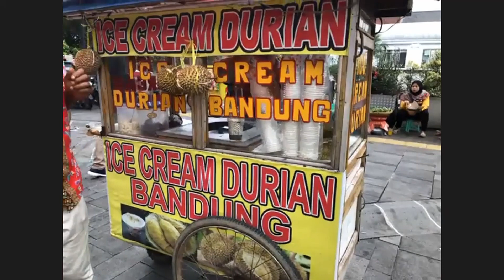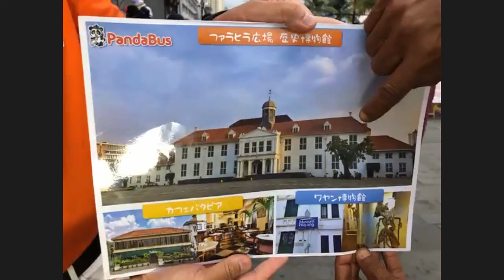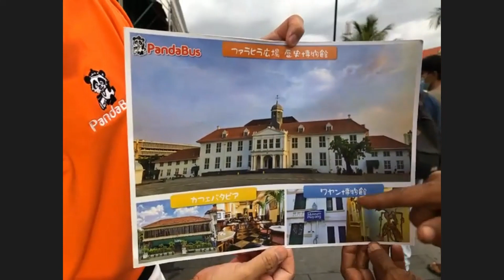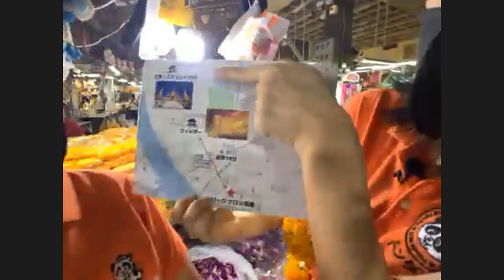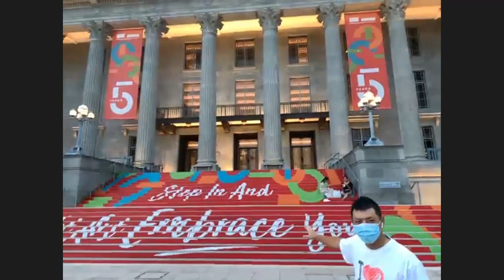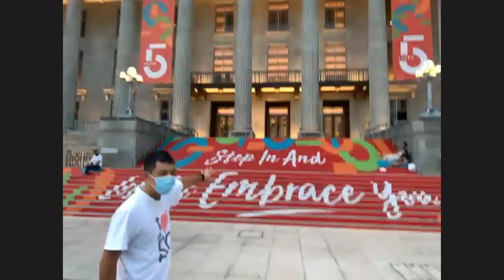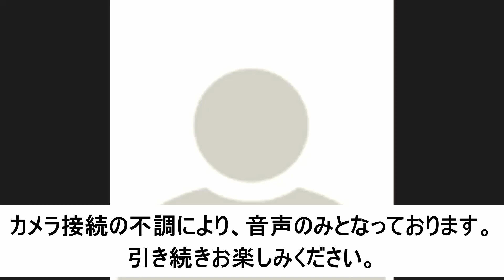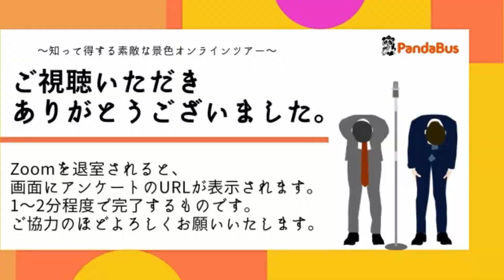‹パンダバス› 11月29日開催 知って得する素敵な景色オンラインツアー。東南アジアの夕焼け～夜景をお楽しみください！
こんにちはパンダバスです🐼

11月29日に香港、シンガポール、タイのバンコクインドネシアのジャカルタの4か国で、「どこの景色が次の旅行で見てみたい素敵な景色なのか！」を競ってみました。
多くのお客様にご参加頂き誠にありがとうございました。
順位をつけることになってしまいましたが、どこもとってもきれいでしたね！お見逃した方、アジアの旅行に興味がある方、ぜひご覧ください👏

0:00 オープニング
05:58 各支店の意気込み発表
13:52 インドネシア・ジャカルタの発表
25:58 香港の発表
38:44 タイ・バンコクの発表
50:24 シンガポールの発表
1:03:09 スタジオ進行
1:05:14 各支店最後のアピールタイム
1:06:50 結果発表
1:11:08 結果発表後の各支店のコメント
1:12:47 エンディング

途中、画像や音声の乱れがございます。申し訳ございません。
音声のみになる箇所もございますが、その後動画に戻りますのでそのままご視聴ください。

各地のSNSもお見逃しなく🐼！